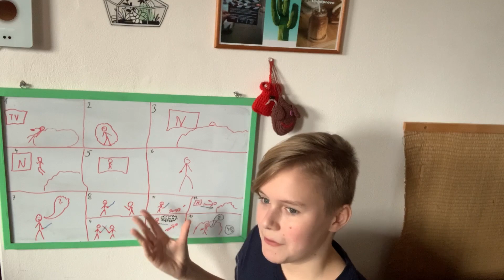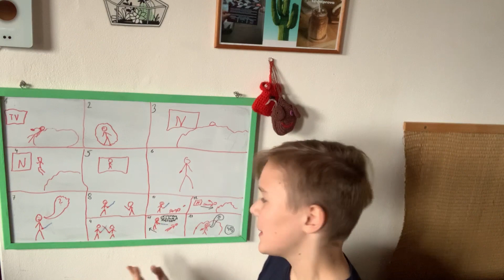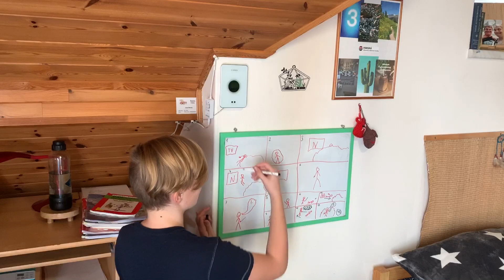Tvořím reklamu na Netflix “mini film”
Moje vybavení:
Mikrofon: Rode video micro
Stativ: Hama star62
Malý stativ: Apelex filmmaker grip

Stíhám v LumaFusion

O mně:
Je mi třináct
Natáčím už od roku 2019
Moje fav. barva je zelená
Chci jít na filmařskou školu
Rád míchám koktejli a mám rad ice coffe